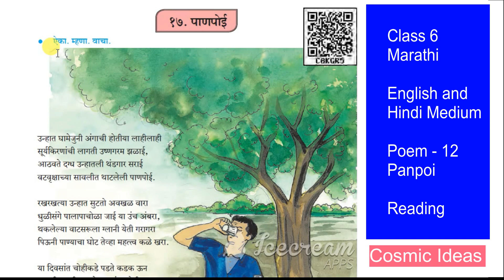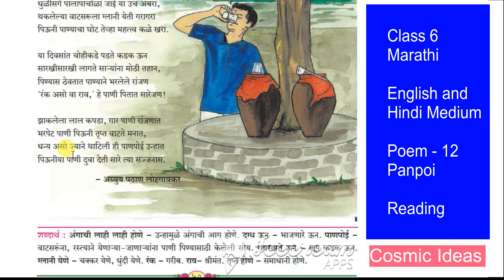⚜️Class 6 Poem १७⚜️ पाणपोई Panpoi ⚜️Reading⚜️Maharashtra State Board⚜️ Cosmic Ideas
kavita 17 Vachan
class 6 reading
Maharashtra state board Marathi Reading
Panpoi
paanpoi

English medium reading marathi
hindi medium reading marathi

If u have any question regarding any type of contents in this video u r most welcome